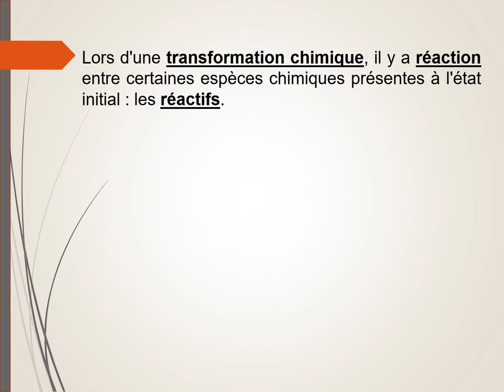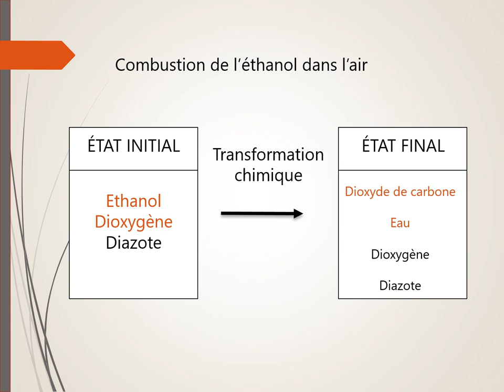La réaction chimique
Qu'est-ce qu'une réaction chimique.
Exemple de la combustion de l'éthanol dans le dioxygène de l'air. Réactif, produit, réactif en excès, espèce spectatrice.